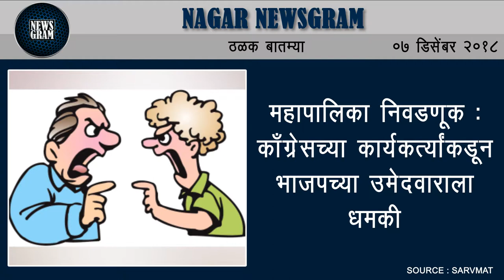Nagar Newsgram | Nagar News | Today's News Headlines | 7 December 2018